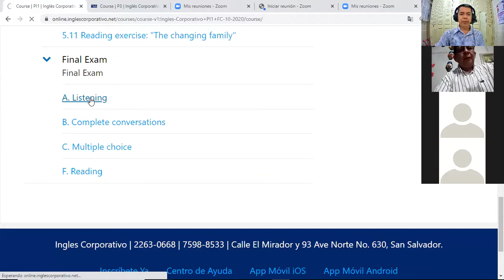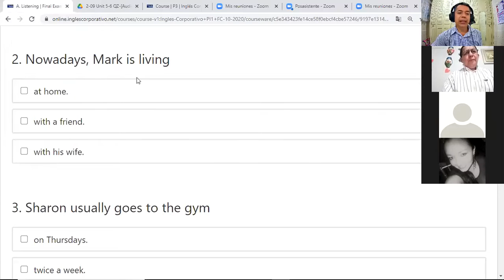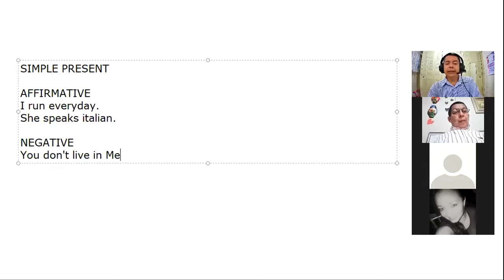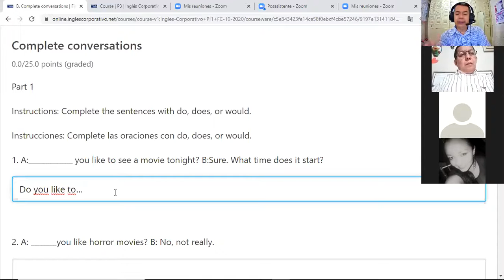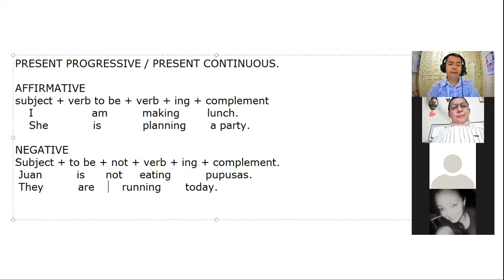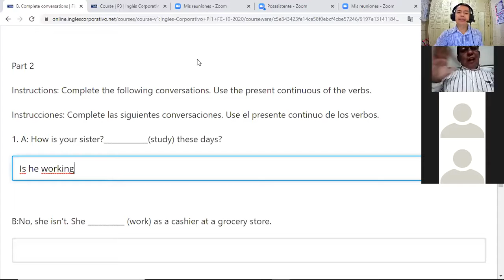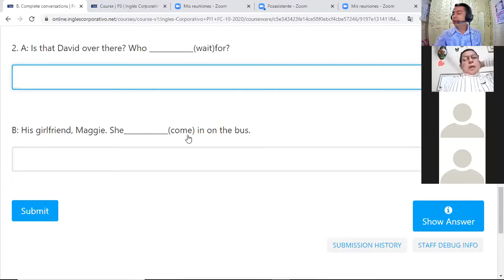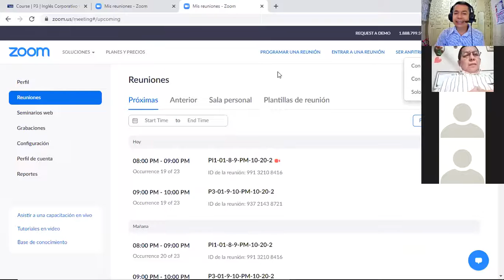Inglés Corporativo-videoconferencia #16 Final Exam. November 19th.